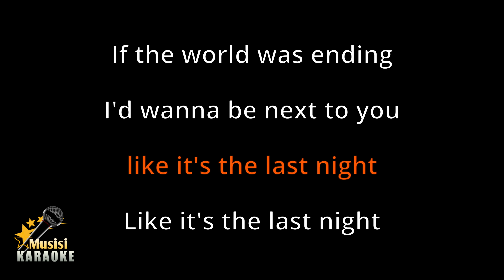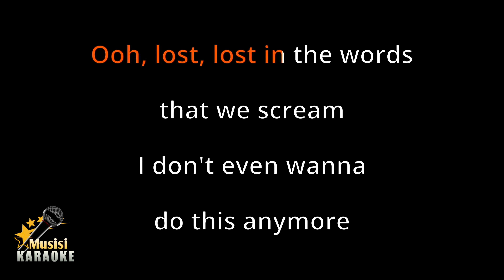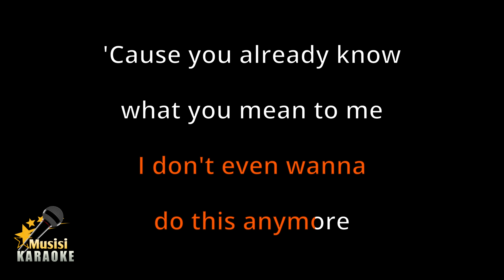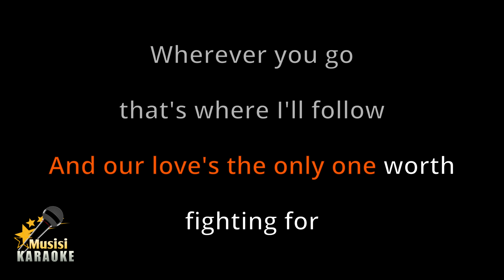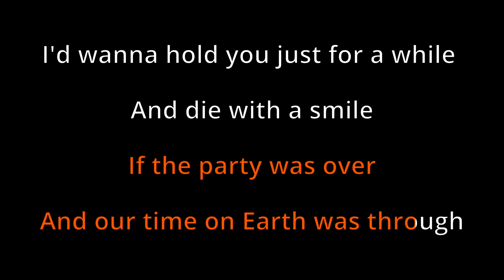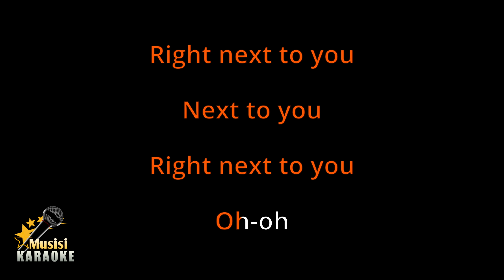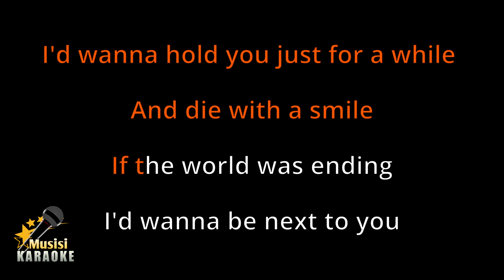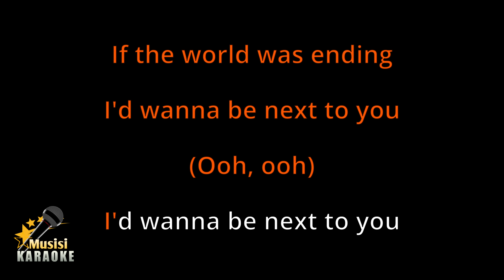Die With A Smile - Lady Gaga, Bruno Mars (Karaoke Songs With Lyrics - Original Key)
Die With A Smile Lady Gaga Bruno Mars Karaoke Songs With Lyrics in Original Key Karaoke Version

Die With A Smile Lady Gaga Bruno Mars Karaoke Instrumental

Die With A Smile Lady Gaga Bruno Mars has been included in the trending list on several platforms in the world, including trending YouTube, and this is Die With A Smile Karaoke version song with lyrics. Sorry if it's not that great. I hope to be better in the future in making other karaoke songs. happy singing :)

Die With A Smile Lyrics :

(Ooh, ooh)
I, I just woke up from a dream
But you and I had to say goodbye

- If using music from this channel, please include a related video link and tag to @musisikaraoke.

◾FAQ:

1. Q: May I use music from this channel?
A: Please use it by including the related video link and tag to @musisikaraoke

2. Q: Why do I get copyright after using music from this channel?